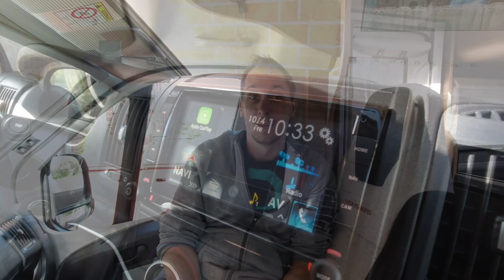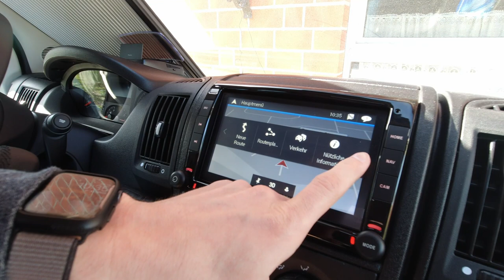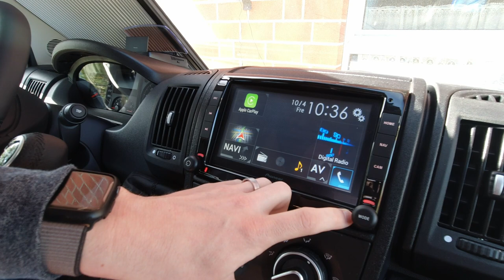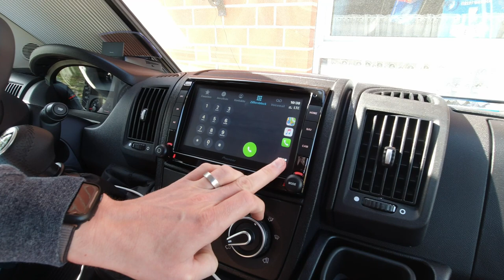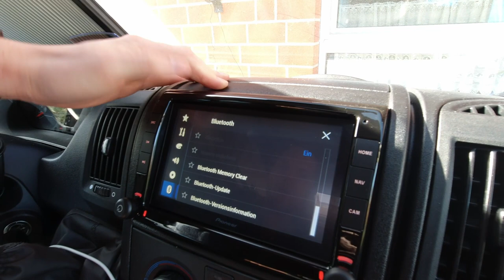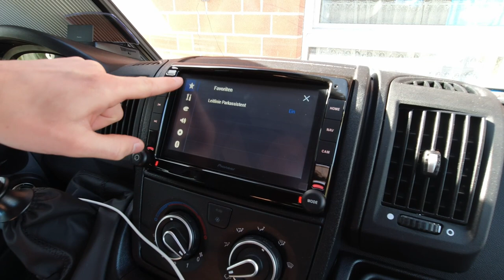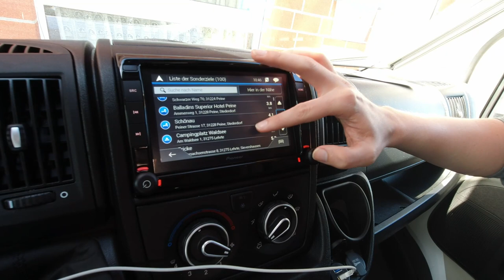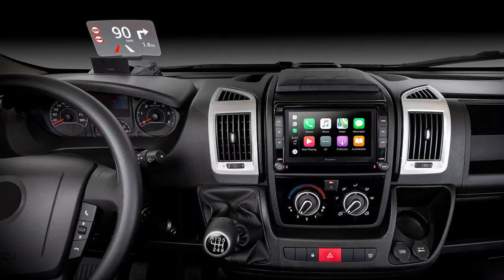T#10 - Weinsberg Edition Pepper - Pioneer AVIC-EVO1 + Head Up Display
In diesem Video stellen wir euch das Pioneer AVIC-EVO1 und das Head Up Display SDA-HU100, welches im Weinsberg CaraCompact Edition Pepper 600 MG verbaut ist.